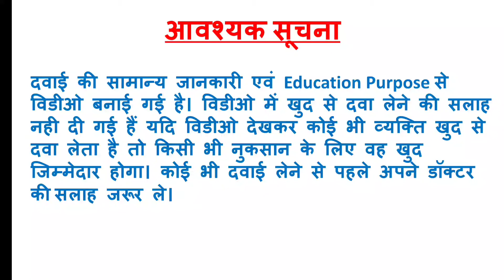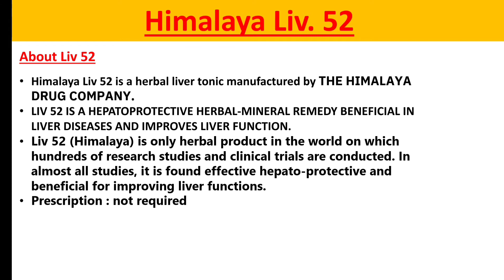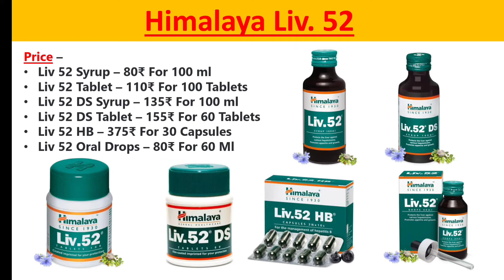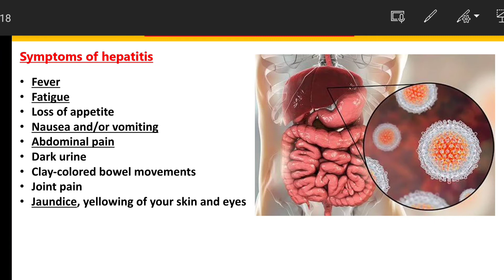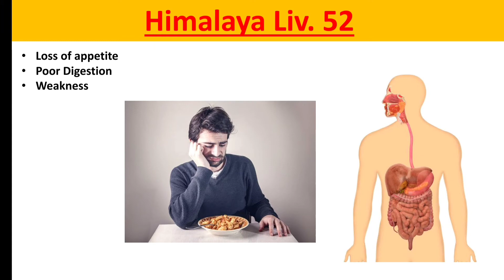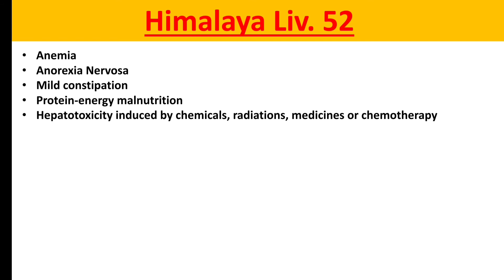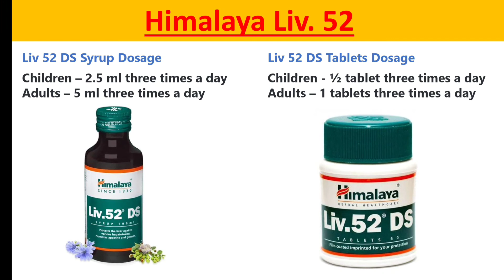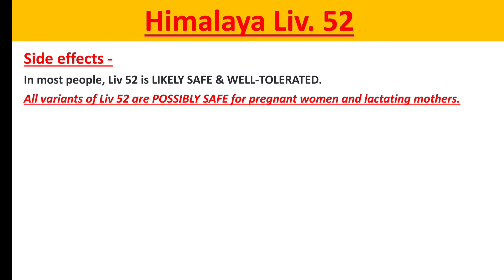Himalaya Liv 52 Uses | Himalaya Liv 52 Ke Upyog | लीवर की बीमारियों में सबसे बेहतर दवाई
Himalaya Liv 52 Uses | Himalaya Liv 52 Ke Upyog | Himalayan Liv 52 DS Syrup | Dosage
Liv 52
Himalaya Liv 52 is a herbal liver tonic manufactured by THE HIMALAYA DRUG COMPANY.
LIV 52 IS A HEPATOPROTECTIVE HERBAL-MINERAL REMEDY BENEFICIAL IN LIVER DISEASES AND IMPROVES LIVER FUNCTION.
Liv 52 (Himalaya) is only herbal product in the world on which hundreds of research studies and clinical trials are conducted. In almost all studies, it is found effective hepato-protective and beneficial for improving liver functions.
Price –
Liv 52 Syrup – 80₹ For 100 ml
Liv 52 Tablet – 110₹ For 100 Tablets
Liv 52 DS Syrup – 135₹ For 100 ml
Liv 52 DS Tablet – 155₹ For 60 Tablets
Liv 52 HB – 375₹ For 30 Capsules
Liv 52 Oral Drops – 80₹ For 60 Ml
Dosage –
Liv 52 Syrup Dosage
Children – 5 ml three times a day
Adults – 10 ml three times a day
Liv 52 Tablets Dosage
Children – 1 Tablet three times a day
Adults – 2 Tablets three times a day
Liv 52 DS Syrup Dosage
Children – 2.5 ml three times a day
Adults – 5 ml three times a day
Liv 52 DS Tablets Dosage
Children - ½ tablet three times a day
Adults – 1 tablets three times a day
Liv.52 HB Capsule Dosage
Children – 1 Capsule three times a day
Adults – 2 Capsules three times a day
Liv 52 Drops Dosage
Infants –
0-6 months – 5 Drops three times a day
7-12 months – 10 drops three times a day
Children –
12-18 months – 15 drops three times a day
18-24 months – 20 drops three times a day
Uses –
Jaundice
Hepatitis A (infectious hepatitis)
Hepatitis B
Hepatitis C
Hepatitis D
Hepatitis E
Alcoholic Hepatitis
Appetite Loss
Anorexia Nervosa
Poor Digestion
Early cirrhosis or pre-cirrhotic conditions
Fatty Liver Disease or Steatohepatitis (Steatosis)
Mild constipation (with mucus discharge and sticky stools)
Inflammation of gallbladder
Protein-energy malnutrition
Hepatotoxicity induced by chemicals, radiations, medicines or chemotherapy

Thanks

0:00 Disclaimer
0:03 Overview
0:23 About Liv. 52
1:26 Price
2:23 Medicinal Properties of Liv. 52
3:28 Uses of Liv. 52
6:37 Dosage of Liv. 52
8:36 Side Effects of Liv. 52